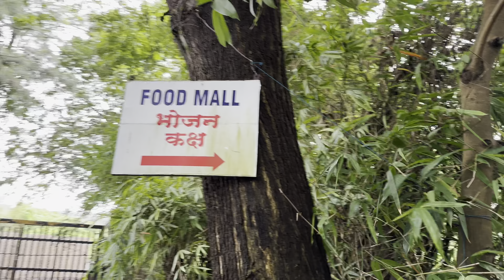One day picnic jaKar manaya friendship day